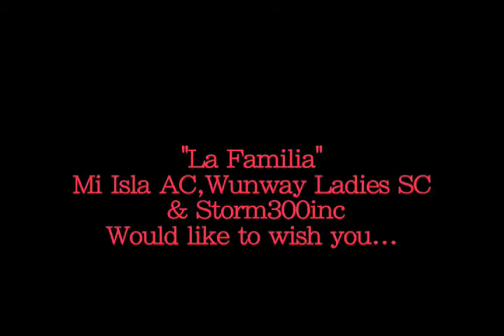Merry Xmas 2011...."La Familia" Mi Isla AC,Wunway Ladies SC and Storm300inc.....